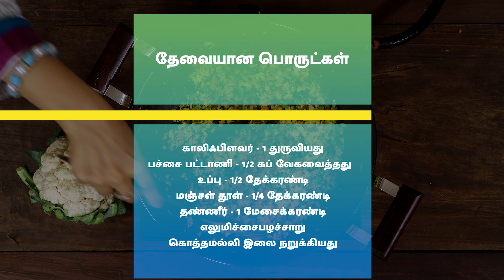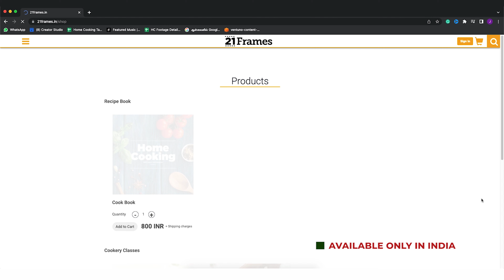காலிஃபிளவர் சாதம் | Cauliflower Rice Recipe In Tamil | Healthy Recipe | Weight Loss Recipe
காலிஃபிளவர் சாதம் | Cauliflower Rice Recipe In Tamil | Healthy Recipe | Weight Loss Recipe | @HomeCookingTamil

காலிஃபிளவர் சாதம்
தேவையான பொருட்கள்

இஞ்சி - 1 துண்டு பொடியாக நறுக்கியது
பச்சை மிளகாய் - 2 பொடியாக நறுக்கியது
கறிவேப்பிலை
வெங்காயம் - 1 பொடியாக நறுக்கியது
பீன்ஸ் - 1/2 கப் பொடியாக நறுக்கியது
கேரட் - 1/2 கப் பொடியாக நறுக்கியது
காலிஃபிளவர் - 1 துருவியது
பச்சை பட்டாணி - 1/2 கப் வேகவைத்தது
தண்ணீர் - 1 மேசைக்கரண்டி
எலுமிச்சைபழச்சாறு